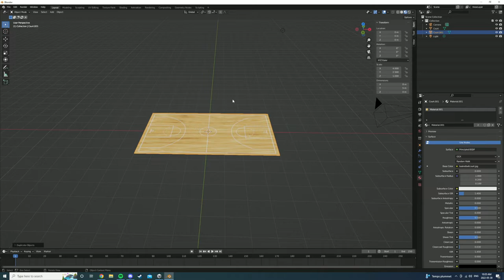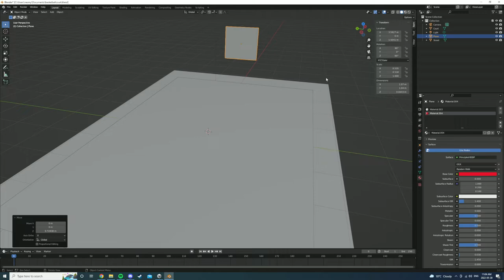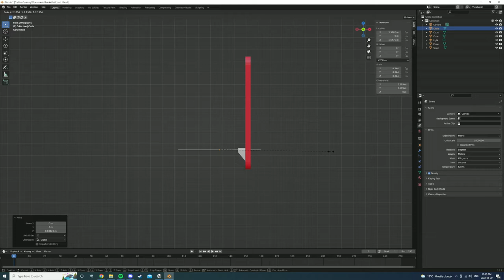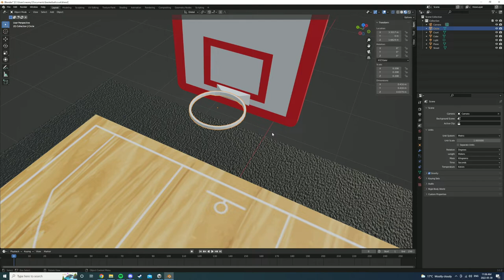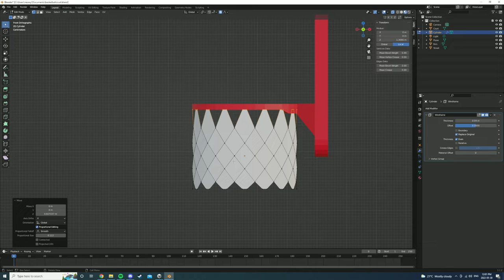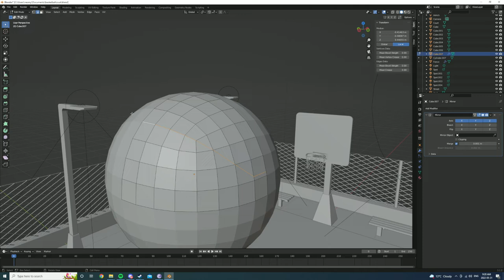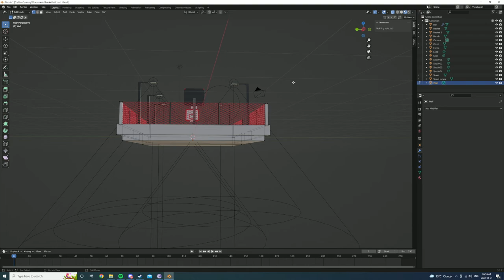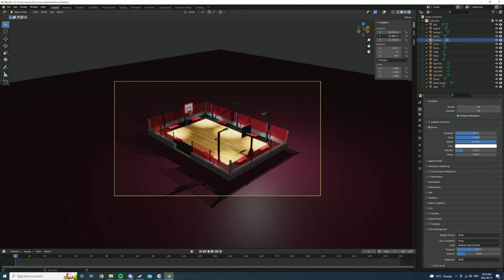Making a basketball court in blender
my first asset for a game I'm thinking of making